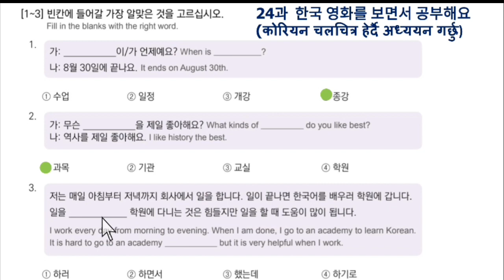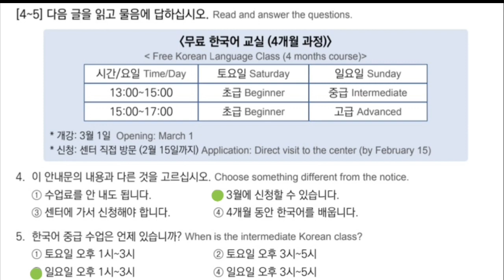EPS-TOPIK BOOK READING SOLUTIONS UNIT-24FORUBTEXAM2023#epstopikubtexamnepal2023#한국어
50 basic korean meaning,

2023 news,